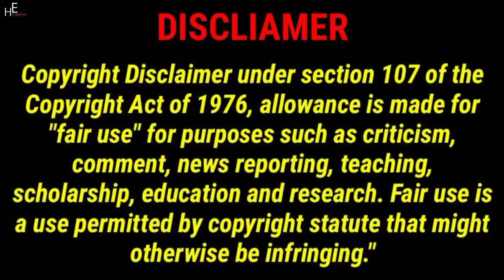Lucas and Marcus | My Girl Was Found In The Sewer | Dobre Brothers